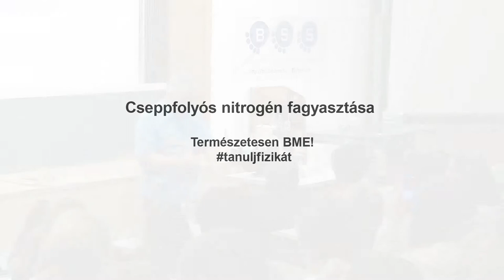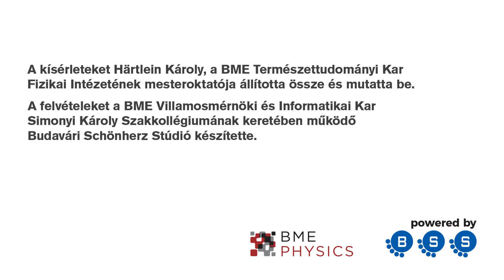Fagyasszuk meg a cseppfolyós nitrogént! - Let's Freeze Liquid Nitrogen!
A folyékony nitrogént könnyen megfagyaszthatjuk egy zárt edényben, ha egy nagy teljesítményű elővákuum szivattyúval eltávolítjuk a forrása révén keletkező gáz halmazállapotú nitrogént. A nitrogén forráspontja 77 K (-196° C), fagyáspontja 63 K (-210° C).